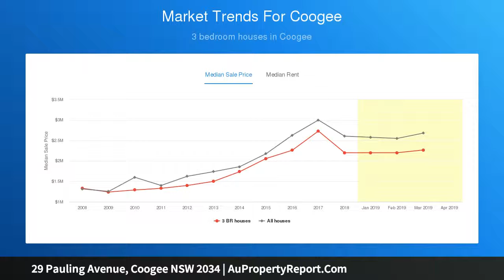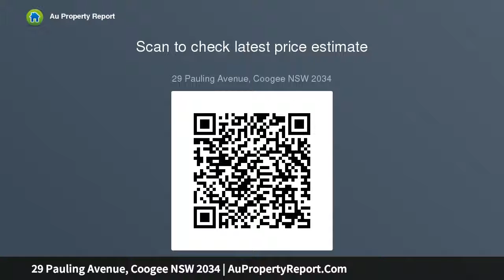29 Pauling Avenue, Coogee NSW 2034 | AuPropertyReport.Com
29 Pauling Avenue, Coogee NSW 2034
Property Type: house
Bedrooms: 6
Bathrooms: 6
Car Space: 3
Buyers Guide $4.5m (Enter via 23 Raleigh Street)